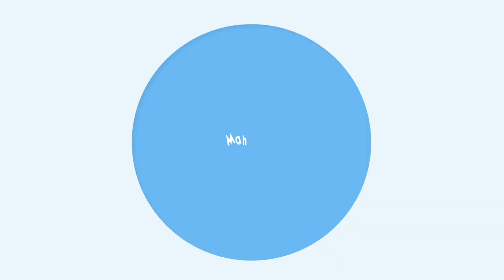짜릿! 하와이가 있는 와이메아 베이 절벽 점프 Waimea Bay Cliff Jump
알로하!~ 오늘은 하와이의 여름 시즌중 가장 Hot 핫한 메인섬
오아후 노스쇼어에 위치한 와이메아 베이를 생생하게 담아봤답니다. 즐겁게 시청해주시고 절벽 점프시 조심! 조심하시고 낮은 곳 부터 도전하다 보면 높은 곳도 에이; 하실거에요^  ^. 그럼 여름 하와이 잘봐주세요 여러분~